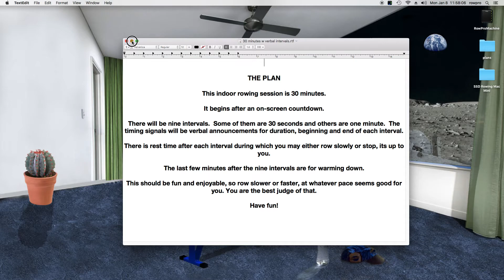Indoor Rowing 71 years old. 30 minutes with 9 Verbal Intervals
The rowing portion lasts for 30 minutes.  It includes 9 intervals of either 30 seconds or 60 seconds each.  I speak to announce the start and finish of each interval. I'm 71 years old so for most people it shouldn't be much of a challenge to row along with me and match my pace from start to finish.